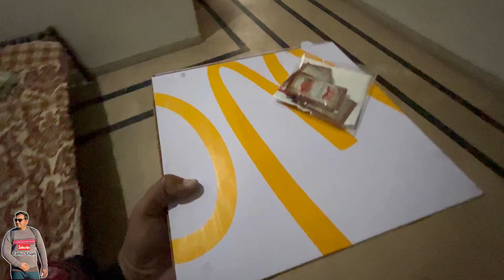Whits Castle ka Spicy Pizza Mangwaya humnay Deawoo Road Branch Say